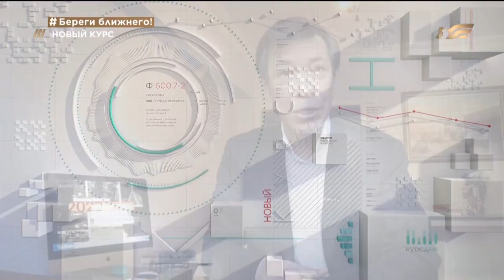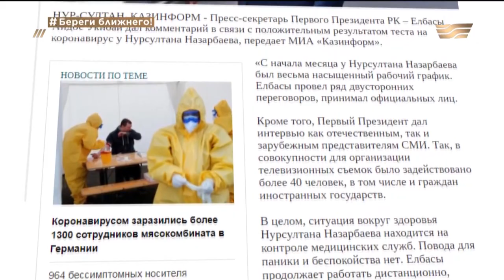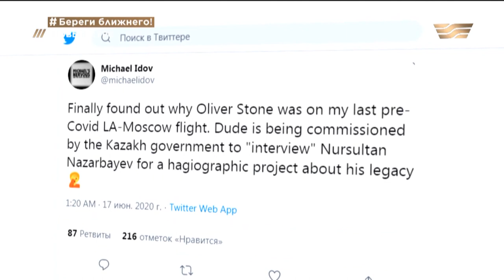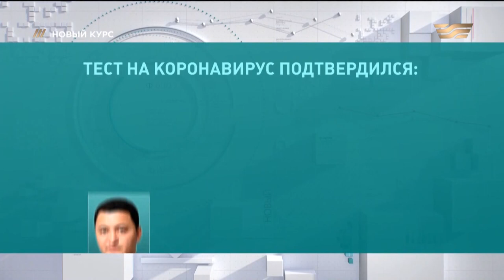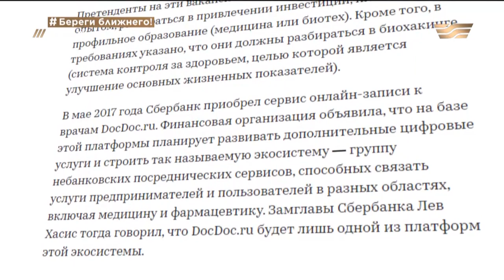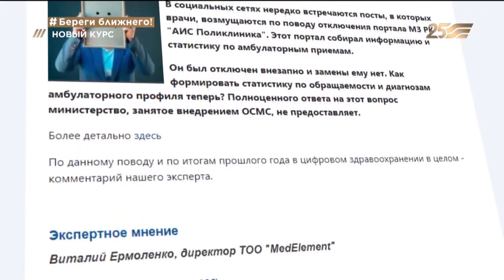Он Елбасы, он человек. «Новый курс»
После известия о положительном тесте на COVID-19 у Нурсултана Назарбаева в голове крутится фраза: он - Елбасы, он - человек.
Насыщенный рабочий график в июне, ряд двусторонних переговоров, прием официальных лиц, интервью, как отечественным, так и зарубежным СМИ. По словам его пресс-секретаря, в организации съемок в общей сложности было задействовано более 40 человек.
Как мог заразиться инфекцией Первый Президент Казахстана?